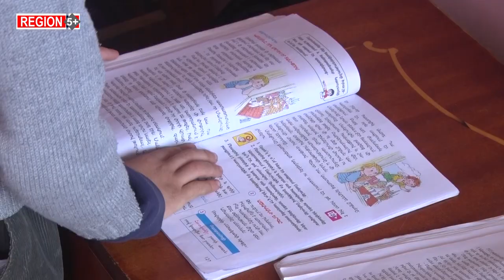11 անձից բաղկացած մի ընտանիքի պատմություն, որը Բերձորից տեղափոխվել է Գորիս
11 անձից բաղկացած Ստեփանյանների ընտանիքը 44-օրյա պատերազմի ընթացքում Բերձորից տեղափովել է Գորիս։ Մինչև վերջերս կառավարության տարբեր նախագծերով , ինչպես նաև բարեգործական կազմակերպությունների աջակցության շնորհիվ սննդի և առաջին անհրաժեշտության ապրանքների  կարիք չեն ունեցել, իսկ այժմ երբ որևէ օգնություն չեն ստանում, բազմանդամ ընտանիքը ստիպված է ինքը ձեռք բերել։ Հայաստանում վերջերս տեղի ունեցած թանկացումների ֆոնին նրանց ընտանիքը  նույնպես սննդամթերք է պահեստավորել։
Գորիսի մամուլի ակումբի մեր գործընկերների անդրադարձը: